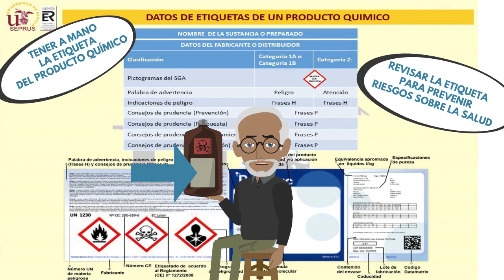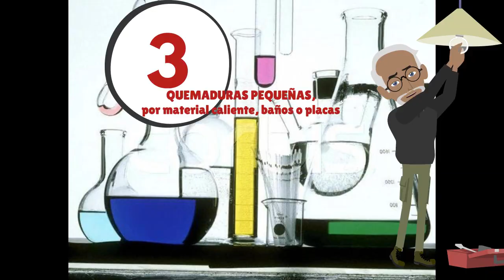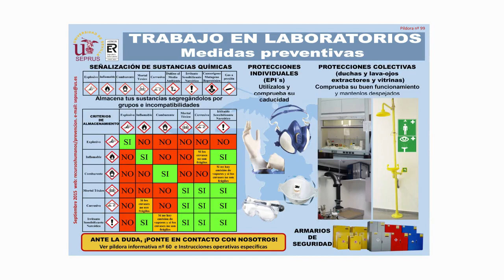Actuación ante emergencias en el laboratorio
Animación didáctica basada en la información de la Web de la Facultad de Química de la Universidad de Sevilla, que informa sobre las medidas básicas de seguridad en un laboratorio químico.
Se ha prestado especial atención, a los primeros auxilios en caso de accidente en el laboratorio, pudiendo ser a causa del fuego, cortes, derrame de productos químicos y corrosiones.

Voces:
Julián Martínez Rodríguez
Rosa Garrudo Cembellín